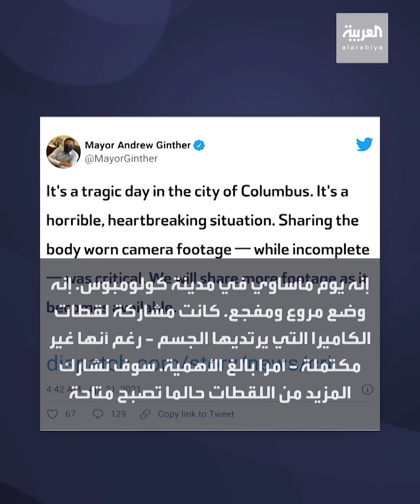مقتل فتاة أميركية من أصل أفريقي على يد ضابط شرطة في أوهاي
مقتل فتاة أميركية من أصل أفريقي على يد ضابط شرطة في أوهايو.. والتحقيقات جارية

ـــــــــــــــــــــــــــــــــــــــــــــــــــــــــــــــــــــــــــــــــــــــــــــــــــــــــــــــــــــــــــــــــــــ
تيلغرام
تفاعلكم
صباح العربية
بانوراما
العربية الليلة
العربية مباشر
بث مباشر قناة العربية
Live Alarabiya
متابعة البث الحي لقناة العربية
Alarabiya Live